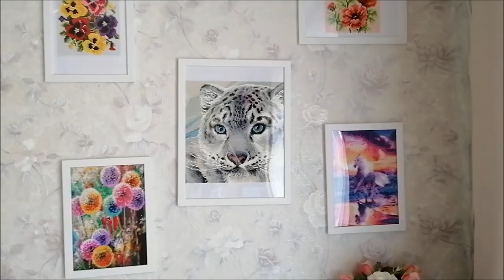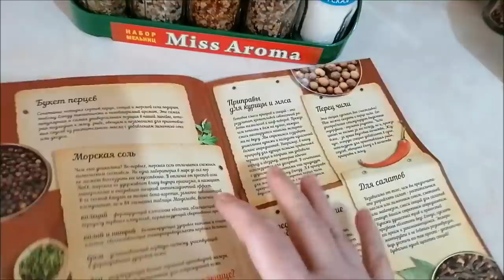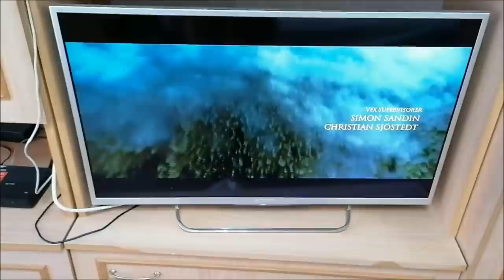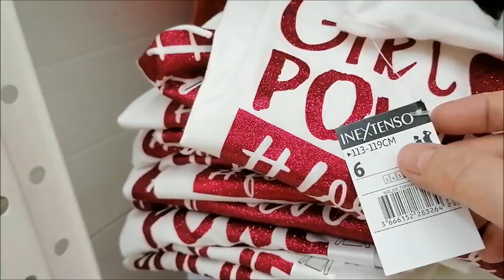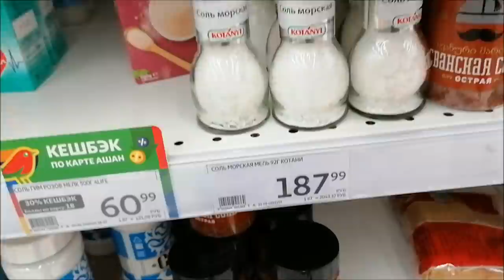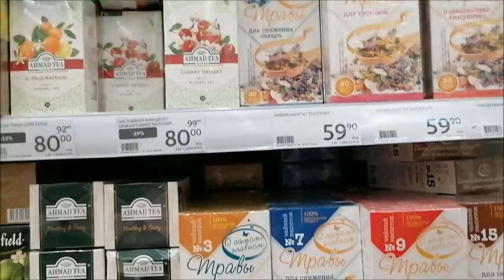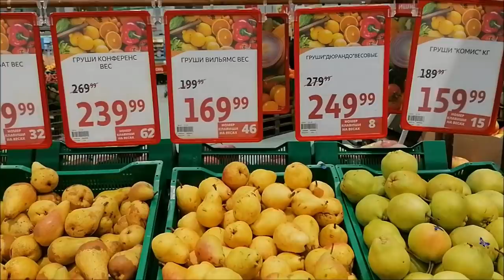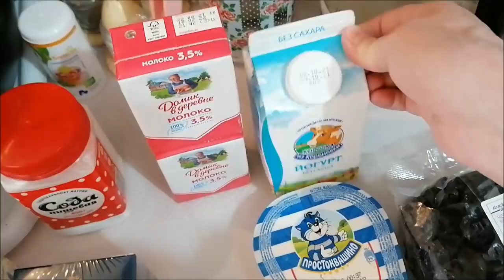Готовлю цветную капусту, еду в Ашан, обзор полок, цены/ Влог